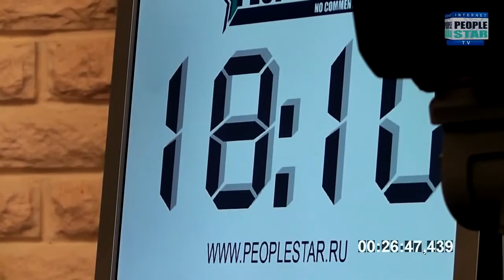Мудров и Лернер. Обогнать время. Песня за 45 минут!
Ведущие Геннадий Лернер и Сергей Мудров в прямом эфире с поэтом Анастасией Ламзиной, композитором Юрием Наумкиным, аранжировщиком Сергеем Реннером, а также певицами из группы "Федерация". Создание песни за 45 минут!!!